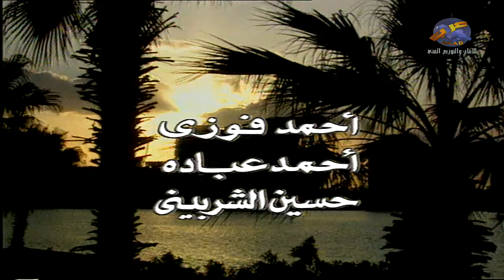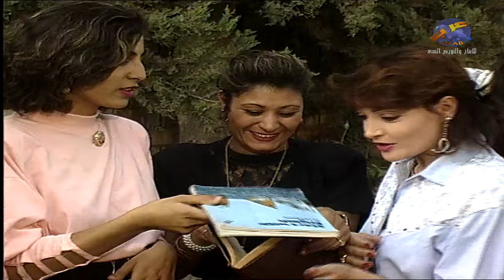مسلسل أبناء و لكن | الحلقة 2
تدور أحداث القصة حول تاجر الأخشاب الحاج (غريب) وأبناءه، وكان له ابن مصاب نتيجة حادث سيارة، اختلفت معاملة الوالد لهذا الابن عن باقي أخوته، تزوج الابن المصاب من امرأة، كانت تسعى الزوجة إلى الوقيعة بين أبناء المنزل وإخوة زوجها بهدف السيطرة والتحكم في المنزل لتصبح هي سيدة المنزل.